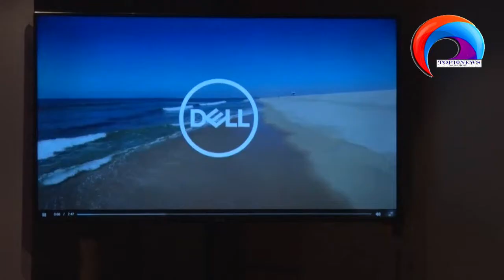Dell Technologies Beach Cleanup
Dell Technologies Announce Beach Cleanup to Recycle Ocean Bound Plastics.